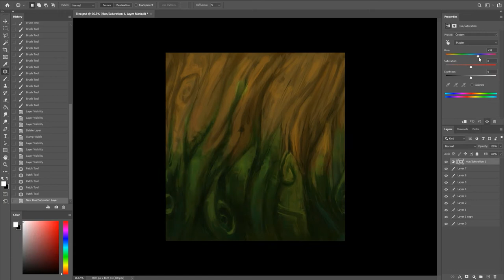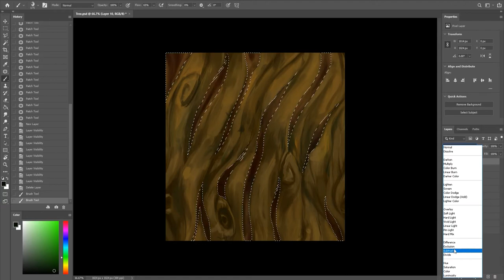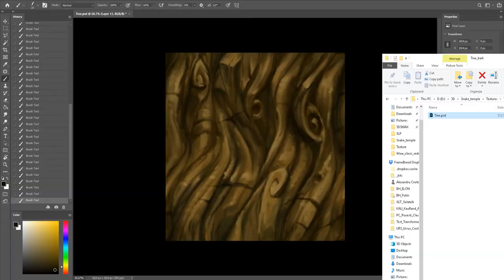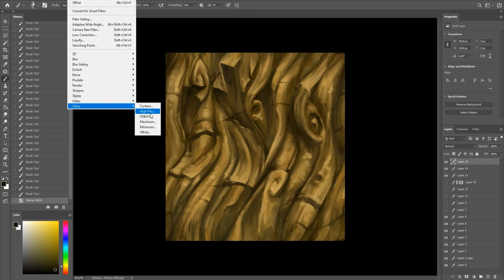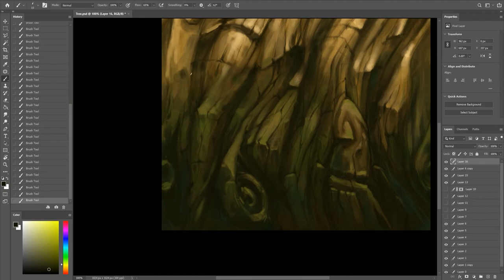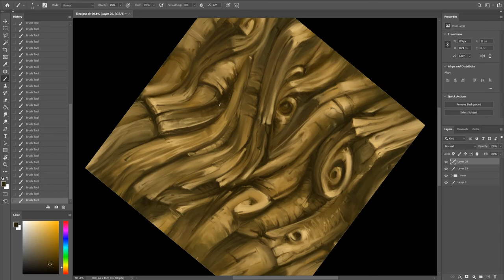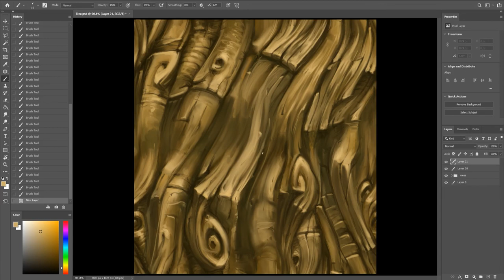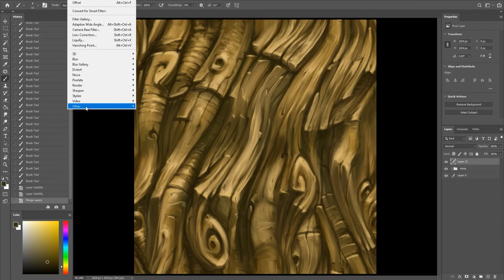Painting Wood / Bark Texture - timelapse -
WOOOOOOOOOOOOOOOD :D !

- Songs -
- Cheney Weird - M.O.V.I.E.
- Drip-133 - lefthand
- OZZIE - IDNY
 - Harukasuka - ABSENCE
 - manifolds - Sometimes Insane
- Manu Shrine - Rely On
 - Unlikely Futures - Feeling is Gone
 - V A C A N T - Wanderer